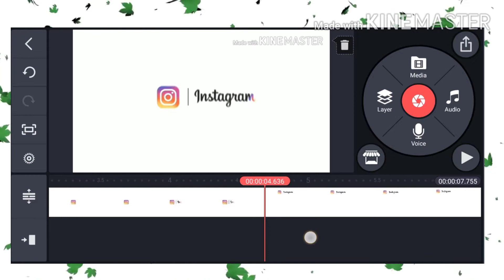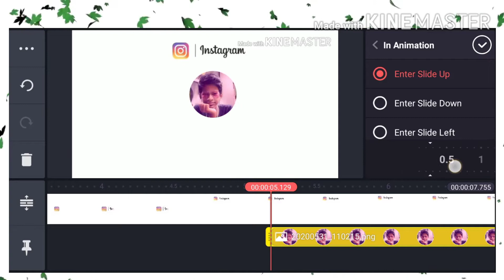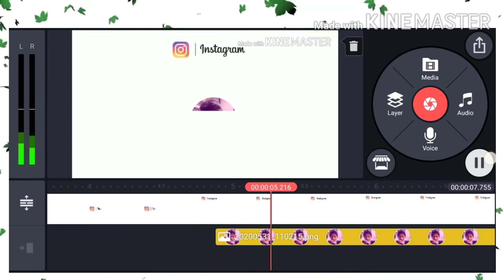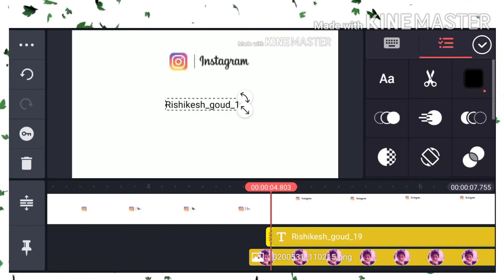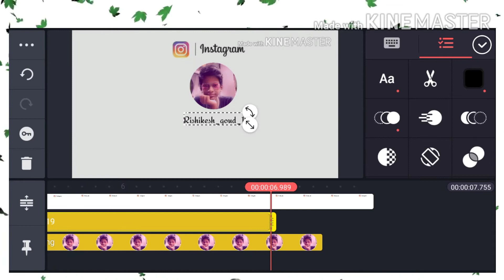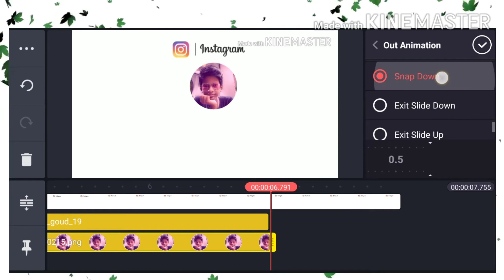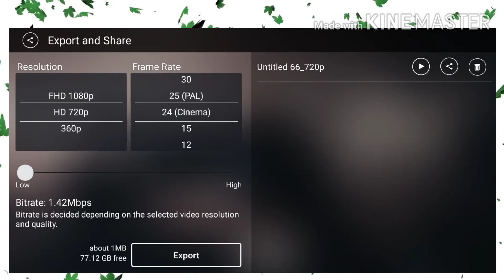Instagram intro || how to make your own instagram intro || kinemaster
Hello guys !
Welcome to TRENDY TECHS
In this video I'm gonna show you how to create your own INSTAGRAM INTRO
In your mobile using kinemaster app
Don't skip the because video every step is important .

Download link 🔗

Kinemaster app

Plz
And click on the 🔔 icon